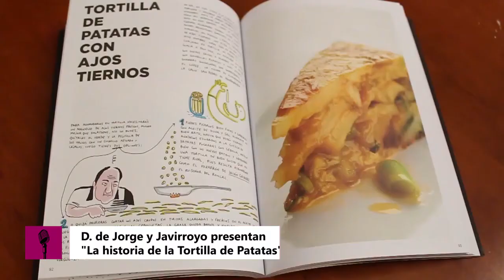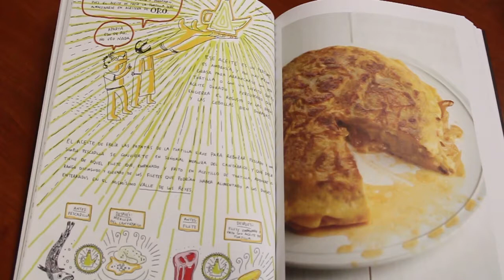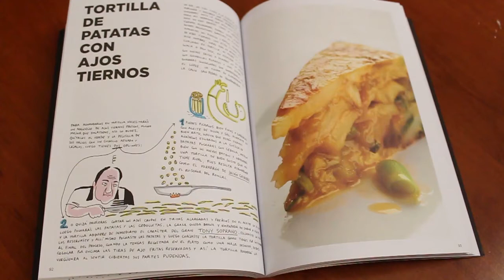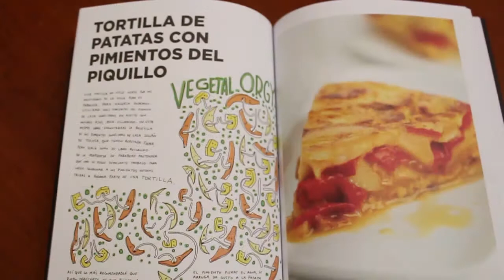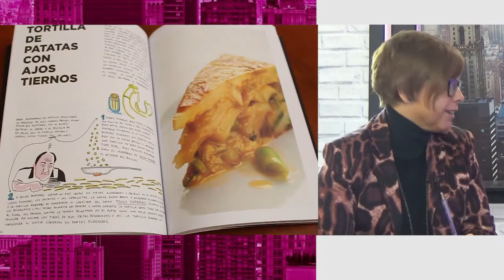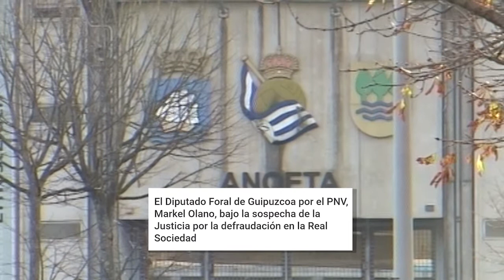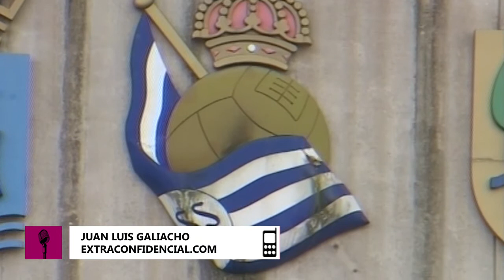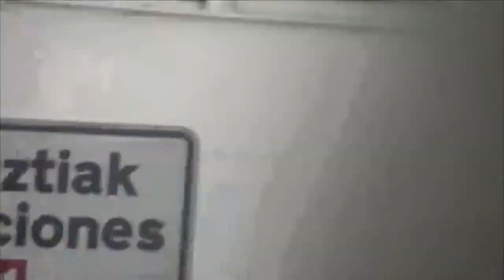NPI 555 ENTREVISTA A DAVID DE JORGE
ENTREVISTA A JUAN LUIS GALIACHO DE EXTRACONFIDENCIAL.COM SOBRE EL ARTÍCULO PUBLICADO EN ESTE MEDIO EN REFERENCIA A LA PRESUNTA EVASIÓN FISCAL DE LA REAL SOCIEDAD Y LA PRESUNTA IMPLICACIÓN DE LA DIPUTACIÓN FORAL DE GIPUZKOA

ENTREVISTA A ROSA GARCÍA DE STOP DESAHUCIOS GIPUZKOA SOBRE SU DENUNCIA PÚBLICA A KUTXABANK POR INCUMPLIR EL CÓDIGO DE BUENAS PRACTICAS BANCARIAS EN LO REFERENTE A LAS CARENCIAS.

ENTREVISTA A DAVID DE JORGE Y JAVIRROYO SOBRE SU LIBRO "LA TORTILLA DE PATATAS"